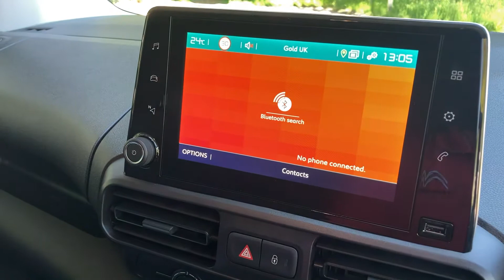CITROEN BERLINGO RV21ONU